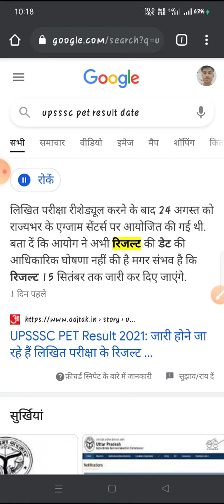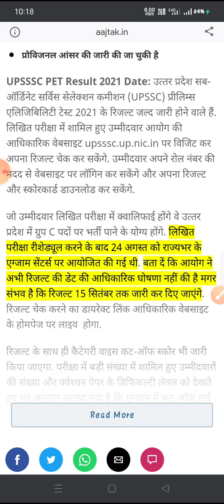UPSSSC PET RESULT 2021, pet result date confirmed, UPSSSCpet result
आपका दोस्त,अनुराग शर्मा

◄►Little Bit about Me [anurag Sharma ballia up ]◄ This channel [up2daterojghar] is all about all the latest career updates & technology news, friends here you can watch all the videos in an entertaining way mean Without boring ►Need Your Support, Blessing & Regard's ◄ (Thanks all of You for watching Video)